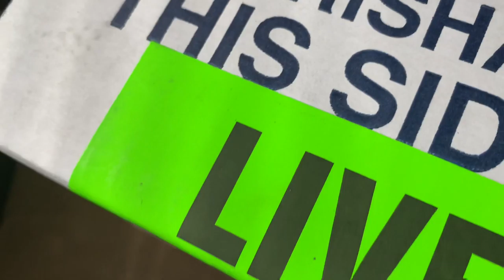Tarantula unboxing! Cameraman thinks spiders will start crawling out of the box as soon it opens!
My first online order! Made my collection of tarantulas sit at 21! Additions are a gbb, flame knee, darth maul, p. Metallica!